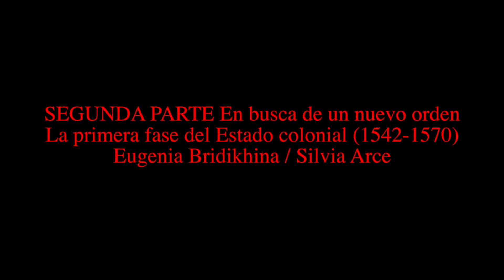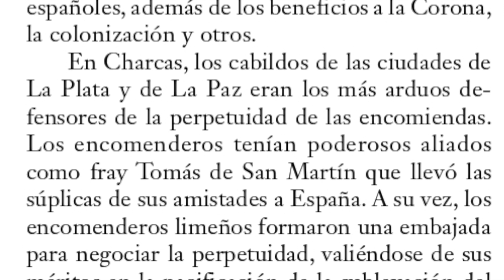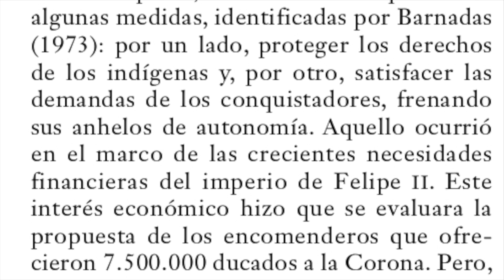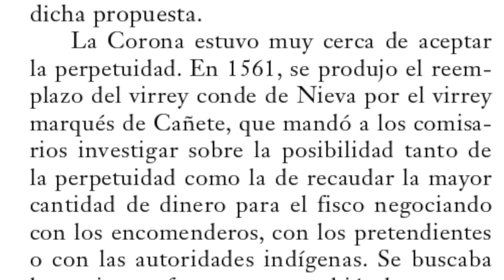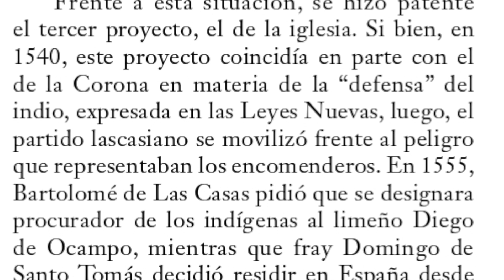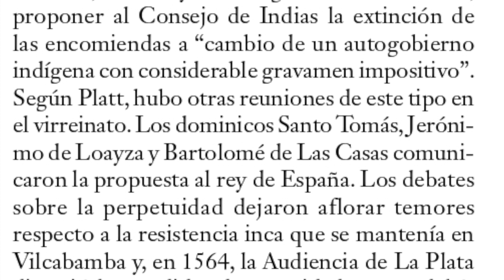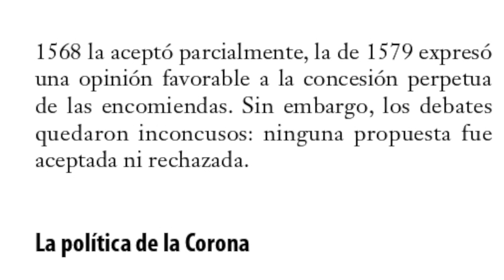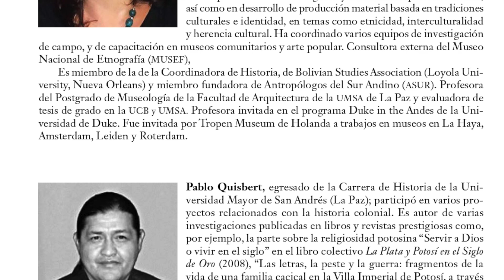La lucha de los encomenderos por la perpetuidad de las encomienda - Las acciones de los encomenderos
SEGUNDA PARTE
En busca de un nuevo orden
La primera fase del Estado colonial
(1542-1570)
Eugenia Bridikhina / Silvia Arce

Revisar en: La lucha de los encomenderos por la perpetuidad de las encomiendas. Debates y posiciones - Las acciones de los encomenderos